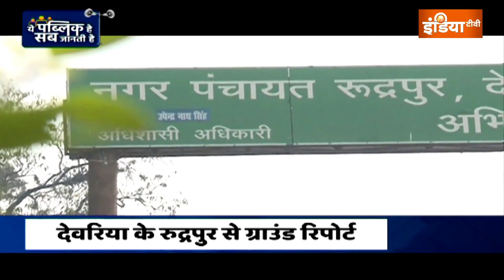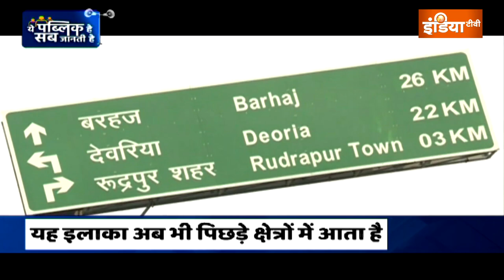UP Election 2022 : Rudrapur में कितना बोलता है विधायक Jai Prakash Nishad का काम ?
Deoria District की Rudrapur Assembly Seat यूं तो पिछड़े क्षेत्रों में शुमार है. यहां अन्य समस्याओं के साथ-साथ बाढ़ सबसे बड़ी समस्या है. लेकिन यह विधासभा सीट हाई प्रोफाइल सीट क रूप में जानी जाती है. कभी कांग्रेस के लिए यह सीट उसका गढ़ हुआ करती थी, BJP भी यहां से तीन बार चुनाव जीत चुकी है. यहां निषाद मतदाता बहुसंख्यक हैं. 2017 में भाजपा की टिकट पर Jai Prakash Nishad चुनाव जीते थे. 1991 से लगातार चुनाव लड़ रहे जय प्रकाश को लगातार दो बार जीत हासिल नहीं हुई. क्या इस बार यह रिकॉर्ड टूटने वाला है? जानने के लिए इंडिया टीवी (India TV)' का खास कार्यक्रम 'ये पब्लिक है सब जानती है (Ye Public Hai Sab Jaanti Hai)' की टीम रुद्रपुर विधानसभा में जनता का मूड समझने पहुंची थी. जनता ने क्या कहा? आप भी सुनिए.